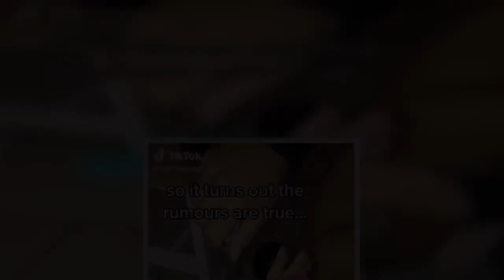Woman shares 'hidden layer' on nail file and people never knew it existed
A woman's video has gone viral after she revealed the 'hidden layer' on her nail file - and lots of viewers admitted they didn't know it existed.  A video of her peeling off the top layer has racked up thousands of views as she admitted her mind was "blown" by the discovery.  The caption on the video says: "So it turns out the rumours are true..," and shows a woman peeling off the top to find another nail file layer below.   The video has been viewed more than 600,000 times since being shared on TikTok and has racked up thousands of likes.  Before you comment pointing out that this isn't mind-blowing, it turns out that a surprising amount of people in the comments didn't know it existed before watching the video.  One viewer commented: "How" with a series of mind-blown emojis to express her shock at the footage.   A second added:"Omg I recently noticed the layers and peeled it.  "Damn there was a whole new nail file."  A third advised: "PSA: Not all [nail files] do this, so don't be trying it on the files y'all have laying around," while another viewer advised: "It depends on the brand."  But one fed-up viewer, who found themselves in their girlfriend's bad books, hit back to complain: "Just destroyed 3 of my birds nail files. She's fuming, you lied to me."   Meanwhile, one woman was urged to break up with her boyfriend after sharing CCTV of her boyfriend playing with her dog.  The footage left people divided, as thousands of people warned that that man had acted unreasonably in front of the pooch.  But others defended him- and pointed out that he was clearly joking.  Following the row, the woman uploaded another video showing the two getting along like a house on fire.  She added: "They're literally BFFs, sorry to disappoint."  In the video, she commented: "For everyone saying I should leave my bf for calling my dog a d***, I think things are going fine," alongside a montage of clips featuring the duo.